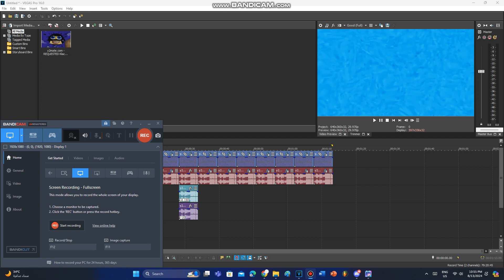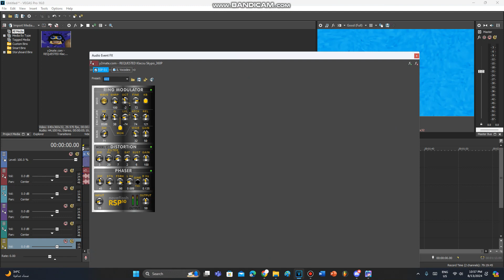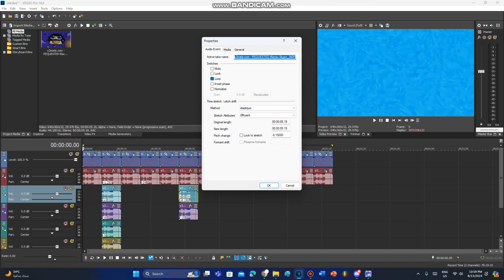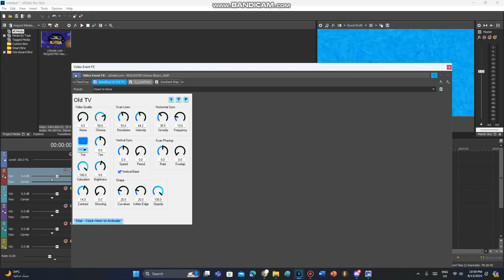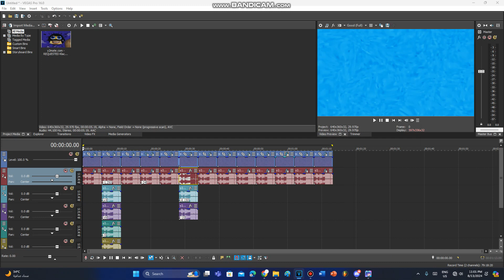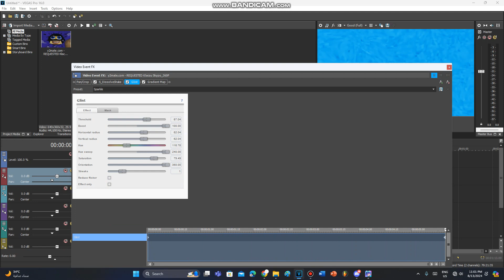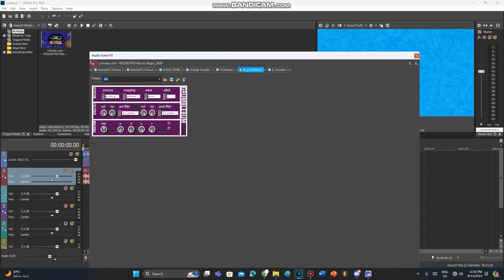(7 MINUTES TUTORIAL) How To Make My Random Effects #9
7 minutes tutorial goes brrrr